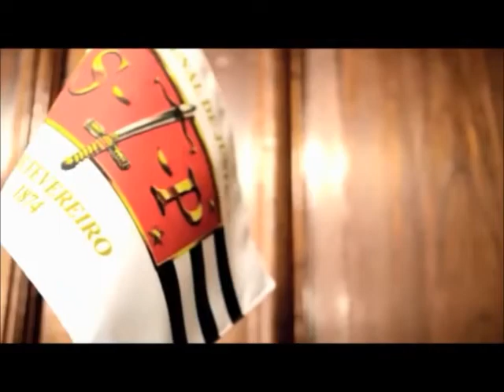Despedida do desembargador Walter de Almeida Guilherme da sessão do Órgão Especial